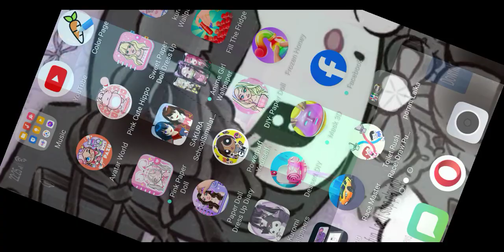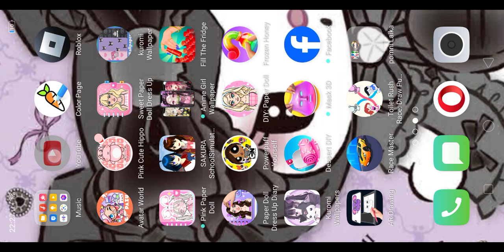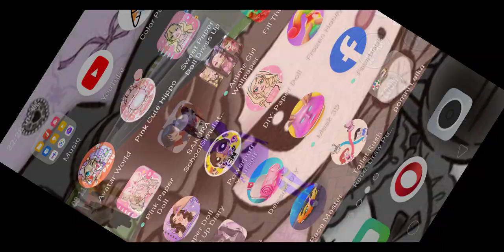🤩 cara buwat jax